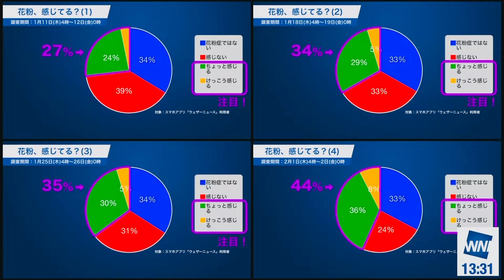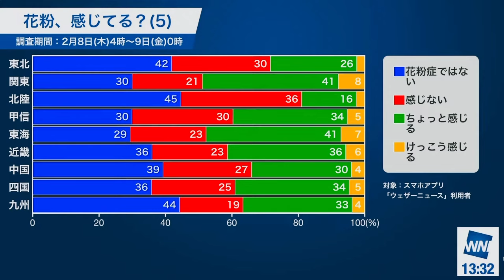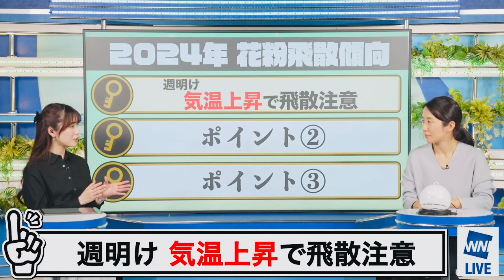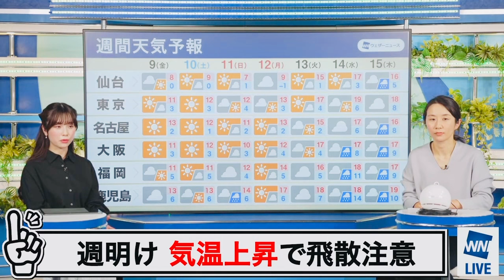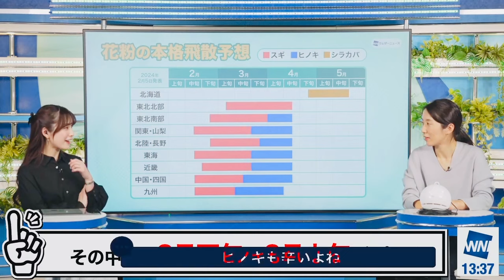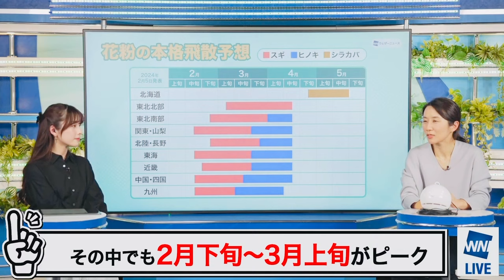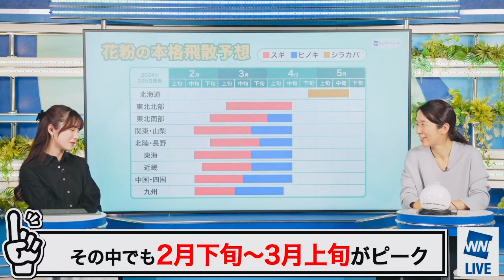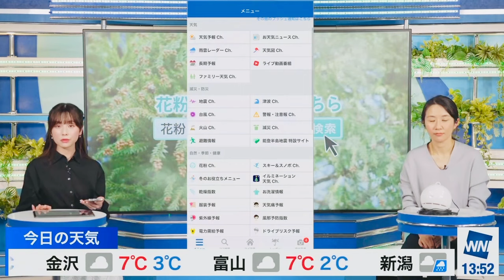【松雪彩花】おかえり草ちゃん！【ウェザーニュースlive】